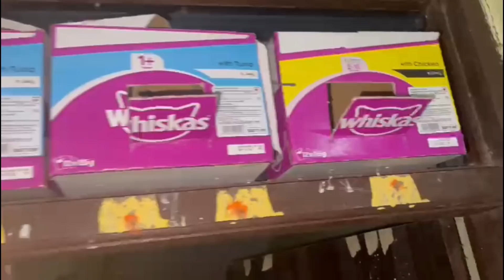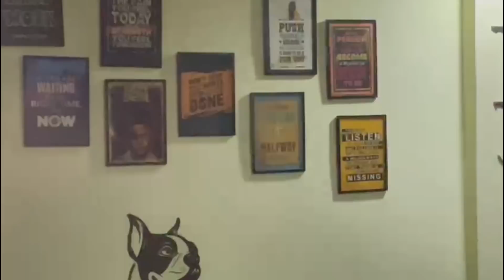Meet My Daughter Darshita | How I built Small Zoo at my home ? | Lockdown Diaries | Vlogit Saurabh❤️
• Puppies Available.
+Delivery Charges.